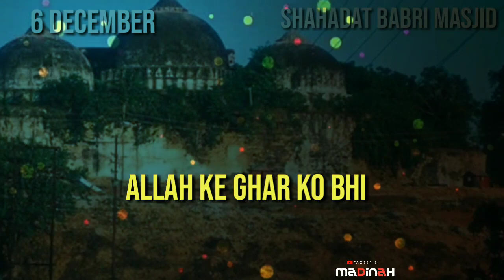6 December Sahaadat Babri Masjid Kalam E Mufti E Aazam Allah Ke Ghar Ko Bhi Zalim Kiya But Khana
_6 December Sahaadat Babri Masjid_
 *Kalam E Mufti E Aazam*
_Allah Ke Ghar Ko Bhi Zalim Kiya But Khana_

*Present By*
_Faqeer E Madinah_